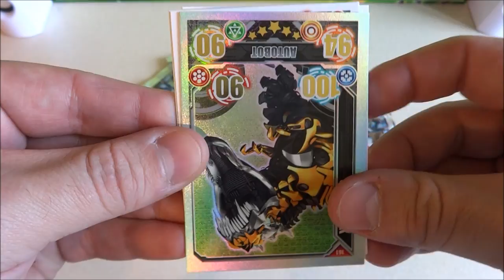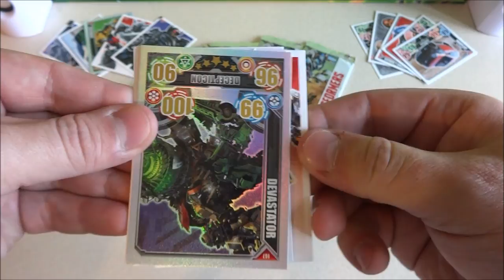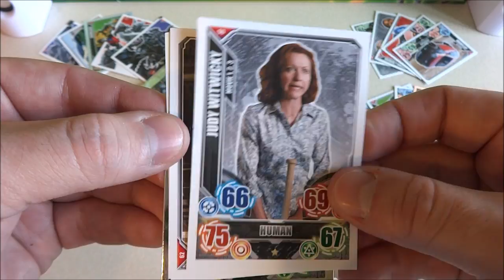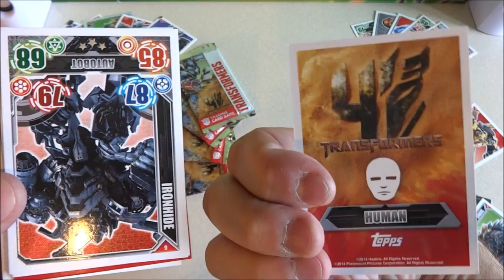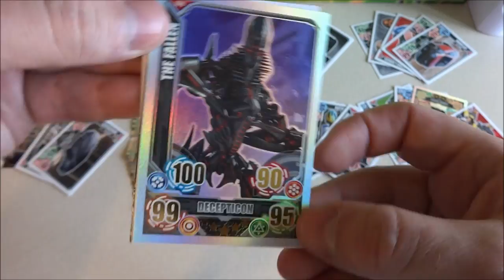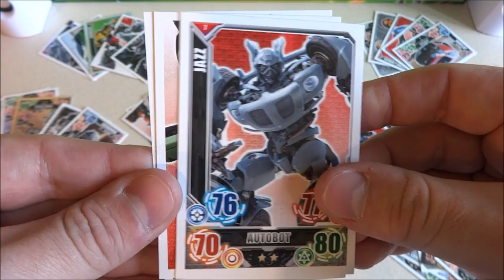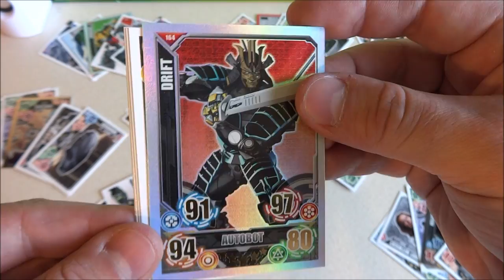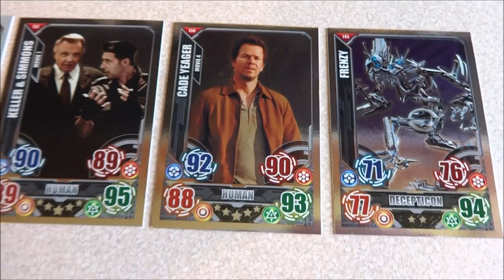Topps TCG Cards Transmers: Age of Extinction Movie 10 Booster Pack Rare Holo Cards Collection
Transmers: Age of Extinction Trading Card Game Booster Packs European Collection 2014 Opening - Wiek Zagłady

Film:
 Video   2015 by P.S.W.C.
Song Music "Sound One" Long Version Ware Created by Me and Are My Property (p)(c) 2013 by Polsih Star Wars Collector ( P.S.W.C. )